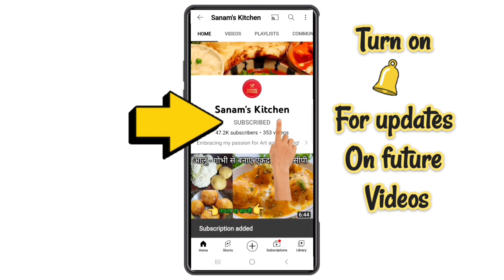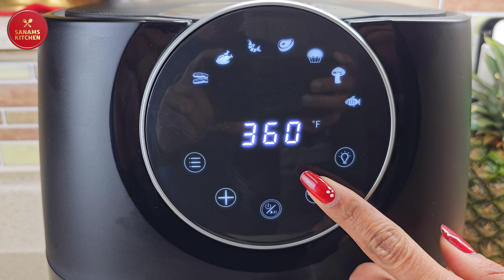Tortilla and Airfryer makes deliciously crispy Recipe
Airfryer Recipe/Kids friendly Recipe
Quick and easy to make and its deliciously crispy!

👉 Join me on YouTube / यूट्यूब पर मेरे साथ जुड़े